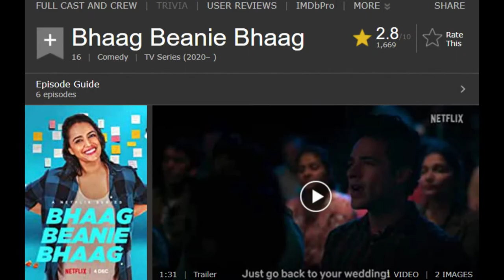Bhaag Beanie Bhaag (Netflix Web Series) Review | Swara Bhaskar, Aditya Belnekar, Hetvi Karia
It follows the life of Beanie, a young girl, who decides to run from her very comfortable life and pursue a career in stand-up comedy. Full Propaganda in this bogus web series
Bhaag Beanie Bhaag Story Explain
Bhaag Beanie Bhaag Propaganda